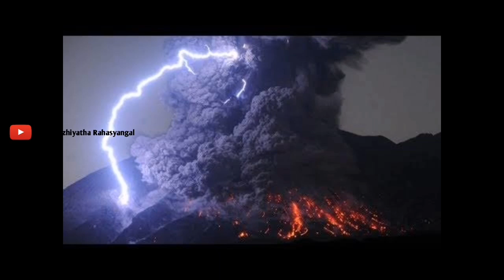ഭൂമിയിൽ മിന്നലുണ്ടാകും | Churulazhiyatha Rahasyangal | Volcano lightning explain | Science Fails